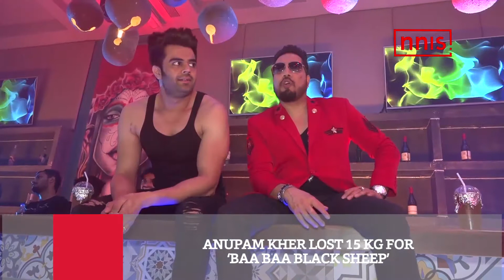Baa Baaa Black Sheep Songs Sung By Mika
Actor and anchor Manish Paul is returning to the big screen with the upcoming movie, Baa Baa Black Sheep. This movie, directed by Vishwas Paandya, was in the making for more than two years, as it was launched back in 2015. Baa Baa Black Sheep stars Paul, Manjari Phadnis, Anupam Kher, Annu Kapoor and Kay Kay Menon. Mika has sung the two main songs for the film and actor Anupam Kher says he lost 15 kilos just to get into the character.